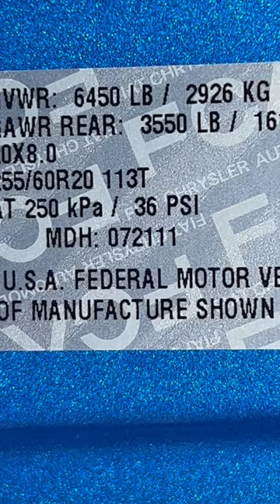The Shocking Truth About My 2024 Jeep Wrangler 4xe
I found that my new Jeep Wrangler 4xe was built on a Friday at lunchtime. you know what people do on Fridays at lunch.

Well, so far this has been a solid Jeep with no problems. Let's cross our fingers we have no problems.